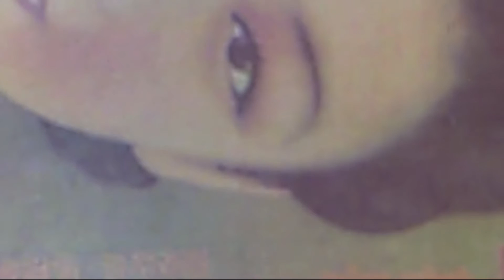【阿有正傳29】粵語中字 張衛健 超高清HD 2006年